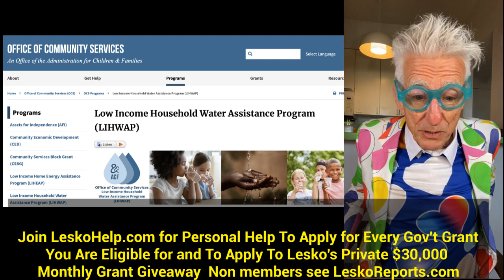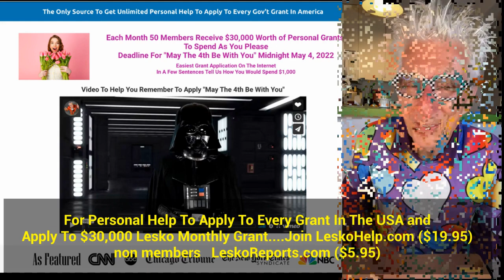New $5,000 Gov't Grant To Help Pay Your Bills For Incomes Up To $129,000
Join LeskoHelp.com for Personal Help To Apply for Every Gov't Grant You Are Eligible for and To Apply To Lesko's Private $30,000 Monthly Grant Giveaway